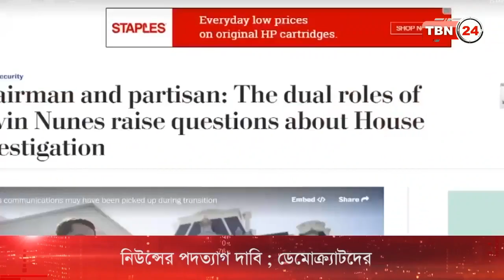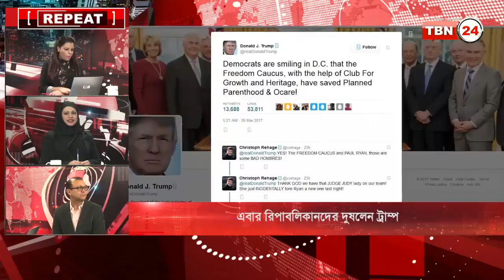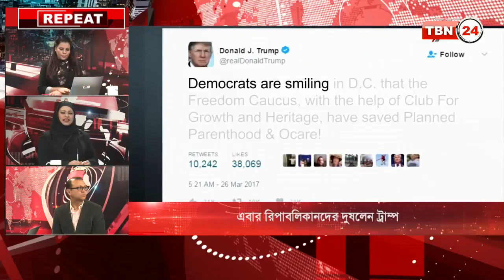TBN24 Analysis Ep 39 [03 APRIL 2017]